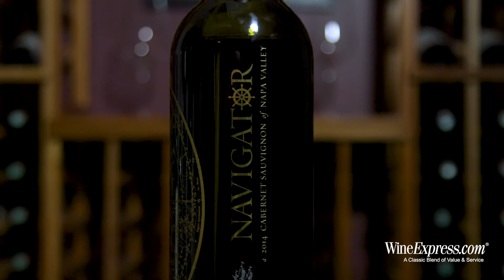Navigator 2014 Cabernet Sauvignon, Napa Valley 38556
Just looking at the Navigator Cab bottle with it's stunning high-design silk screened label, you know this is upscale juice, which it is, because when you try this Killer Cab you'll agree that it drinks like a $50 plus wine.